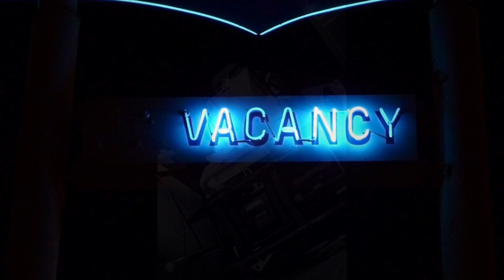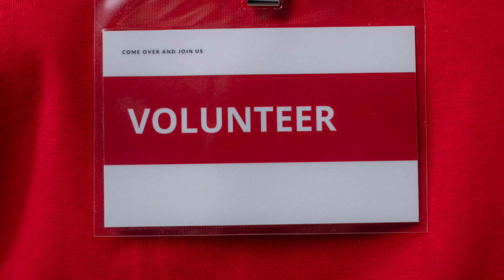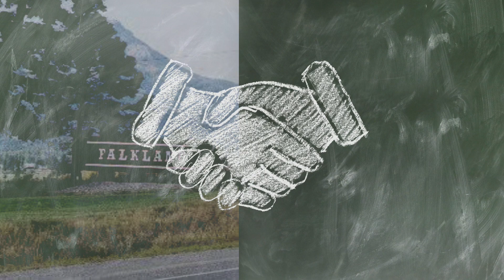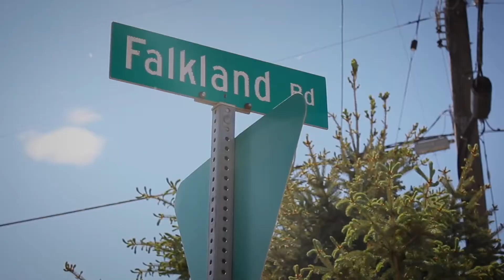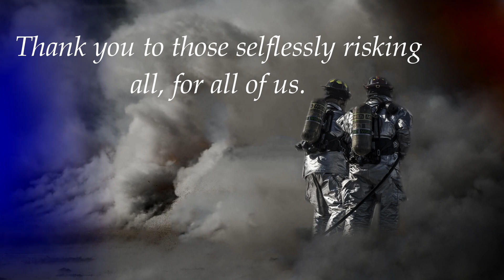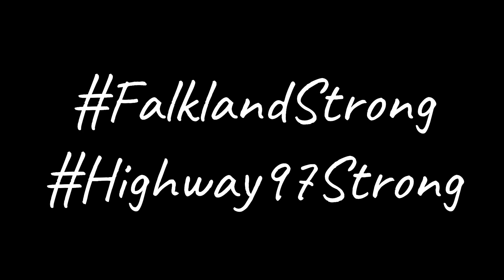White Rock Lake Fire Story | True Evacuation Story 2021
The White Rock Lake fire impacted many homes, many lives and numerous communities over the course of its nefarious sprawl in the summer of 2021.

this is my White Rock Lake fire evacuation story. A true story of the events that befell me and my family in the early morning hours of heated summer's night.

it's also a story about kindness, care and empathy.

Having PTSD and living submerged by thick blankets of wildfire smoke, it made for some challenging times over the course of 2021.

This is my White Rock Lake wildfire story.